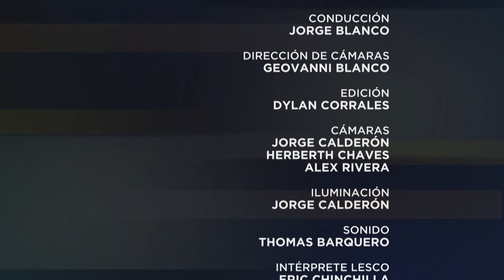Especiales UCR: Petróleo ¿Sí o no?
Jorge Blanco y el Ingeniero Carlos Roldán, del Programa de Fuentes Renovables del ITEC, conversan sobre la defensa de la exploración petrolera en paralelo al proceso de descarbonización.